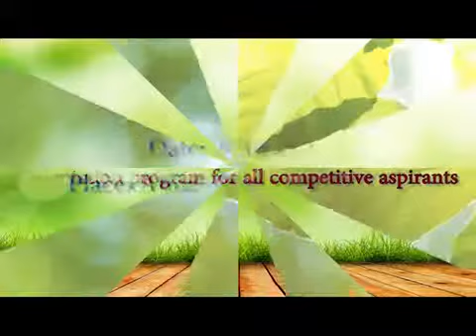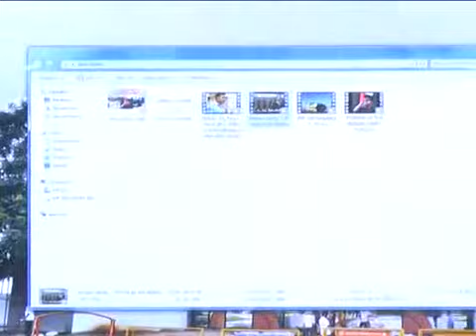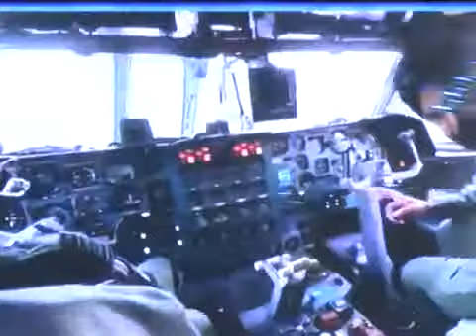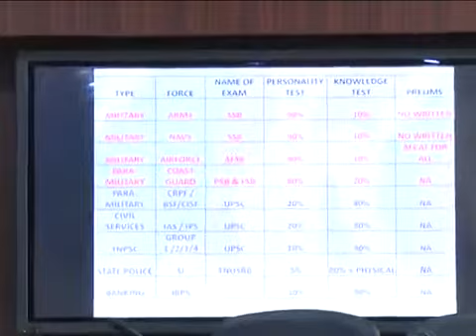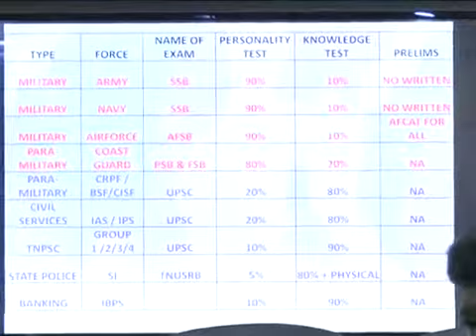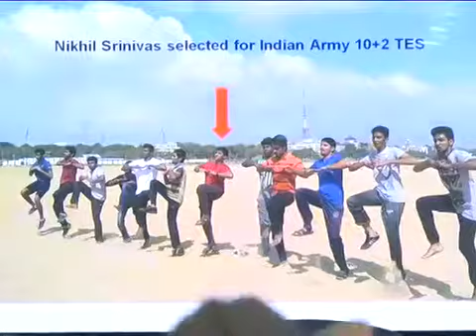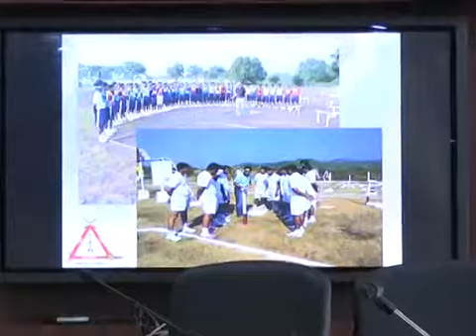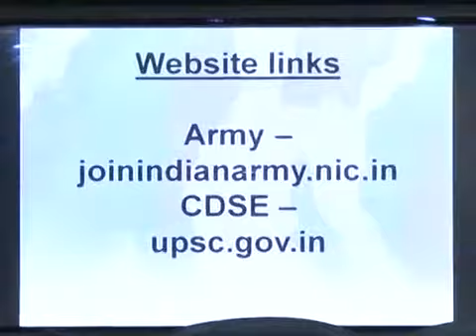Opportunities in Defence services by Mr A Surendran @ Anna Centenary Library Chennai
Defence Academy Chennai & Coimbatore is a premier and the only full-fledged institute in Tamil Nadu who are training aspiring students to join the Indian Defence Services. The institute was established in the year 2005 under the leadership of Colonel CS Jayavel (Retd).
Mr.Surendran holds MA Journalism & Mass Communication degree from PSG college of Arts and Science. He was awarded the best NCC cadet in college and the only person from the state to have represented in both shooting and flying competitions nationally in 2009. Presently he is the Director – Defence Academy Chennai.